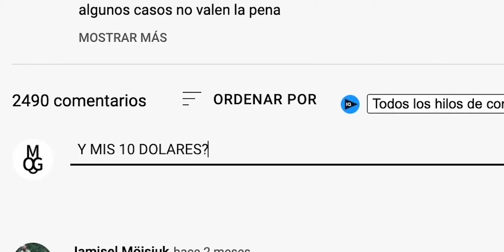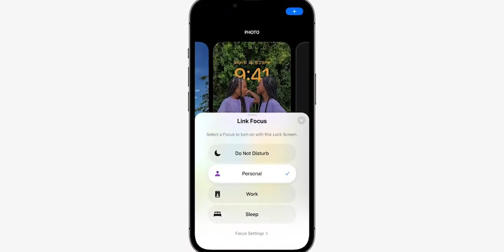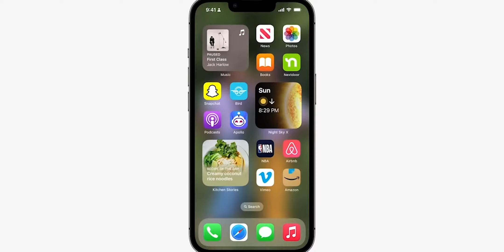iOS 16 Beta 7 Ya Es OFICIAL Y ¡SE ACERCA EL FINAL!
Estamos en la recta final de las betas de iOS 16 y nos encontramos con la versión 7 de esta beta que corrige errores y mejora la estabilidad